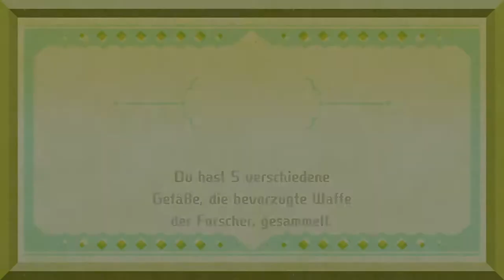Miitopia #21 | Ab in die Lampe Wölkchen!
Wir treffen endlich auf Nebby aka Wölkchen auf und zwingen ihn in die Lampe! Doch etwas unerwartetes passierte...

 🎮Spiel: Miitopia
⌨Plattform: Switch
 ❔Genre: RPG